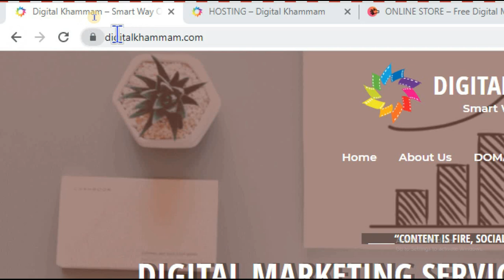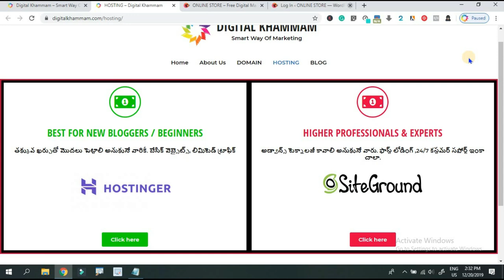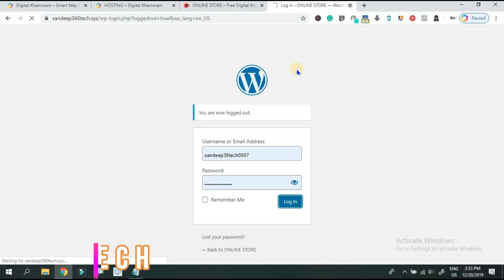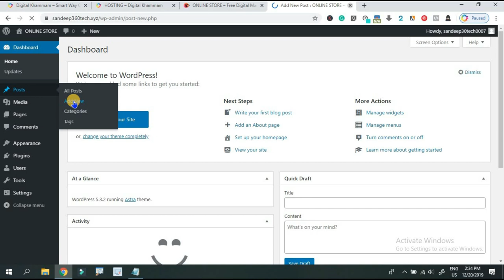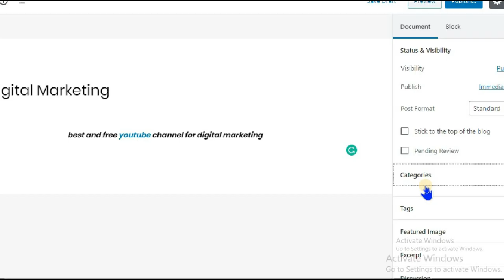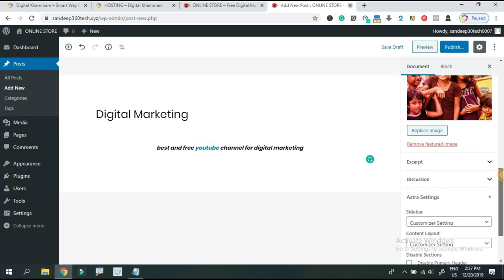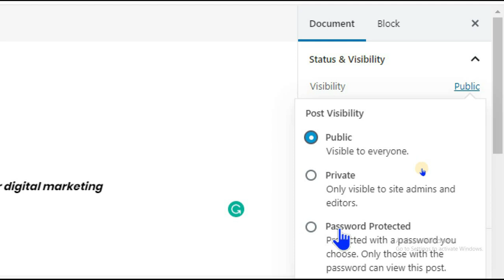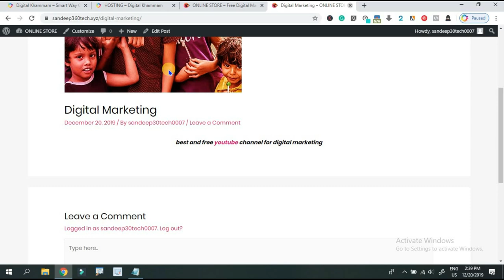How Upload New Blog posts in WordPress website Telugu